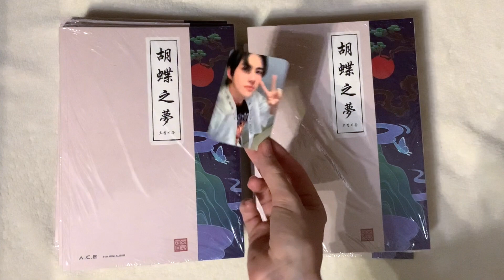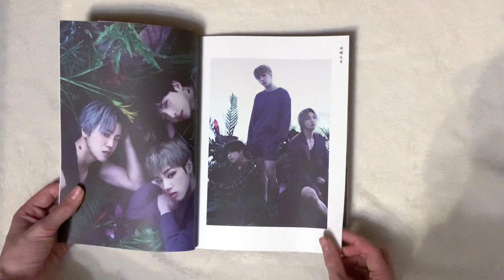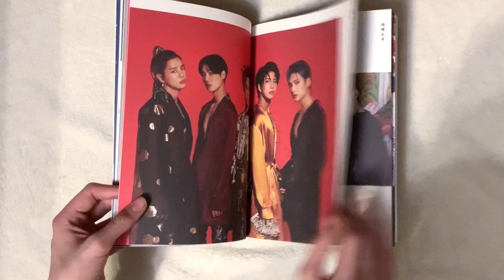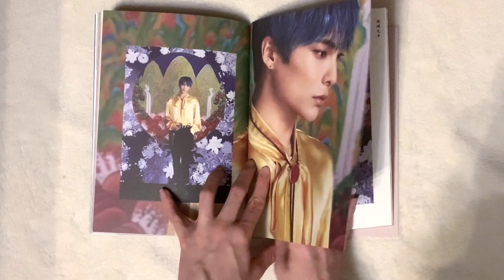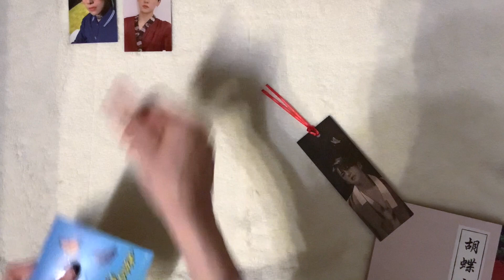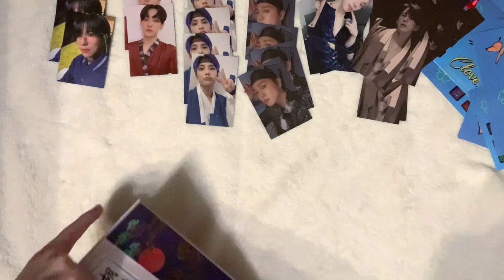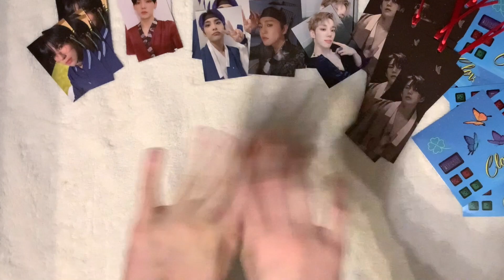~A.C.E ~ HJZM Fansign Go unboxing~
Hey everyone,

today I will be going trough 20 copies of A.C.E’s HJZM: Butterfly Phantasy Album that I bought for a GO trying to get into the fansign. Sadly I had very bad experiences with people joining and now I have a ton of left over albums/cards, if you are interested in them please contact me on my trade/sale Instagram, I would really love to find new homes for them.